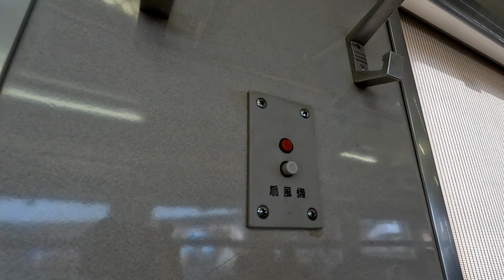・レトロ？ キハ40系の車内『扇風機』は自分で操作できるのです。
国鉄時代に誕生したキハ40系気動車
　　後の改造でエアコンが付けられていますが、もとからついていた扇風機も現役です
　　ボタン操作で動かくことが出来るのです　　※ON/OFF だけですが...

　　　　JR岡山駅 / JR西日本 / 津山線